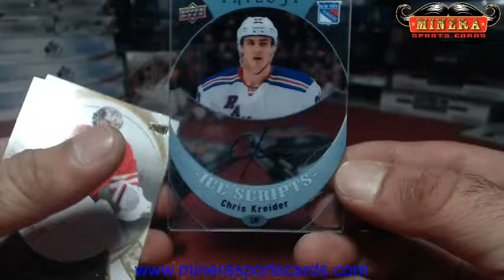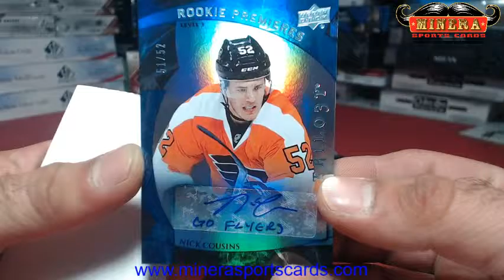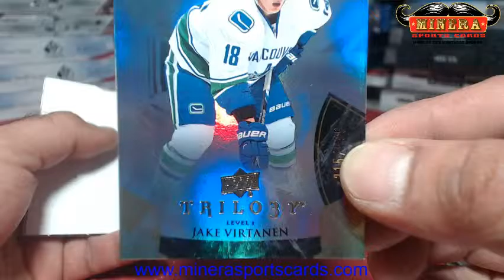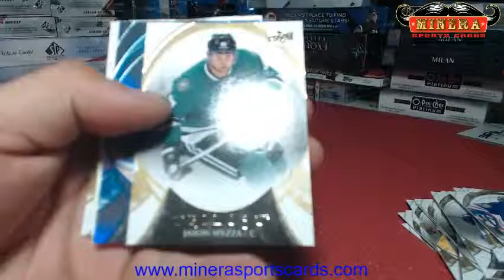aob0012~2015-16 Upper Deck Trilogy Hockey Hobby Box Break